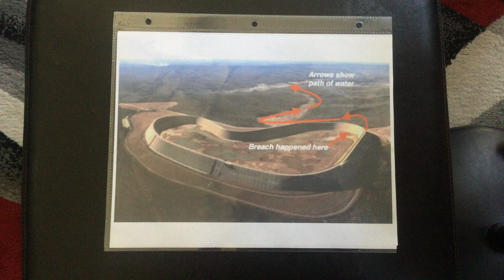Taum Sauk Breach